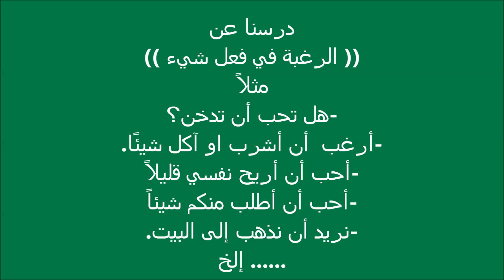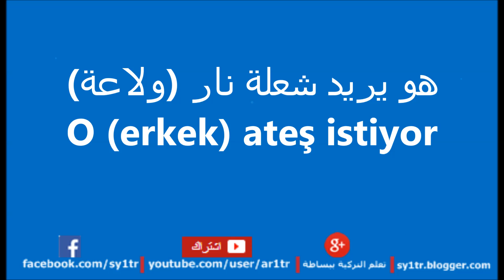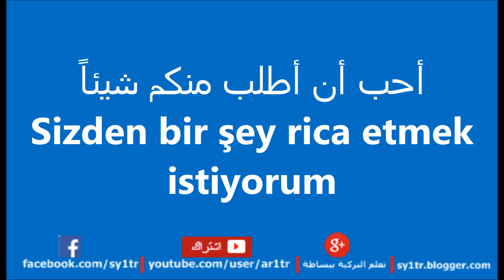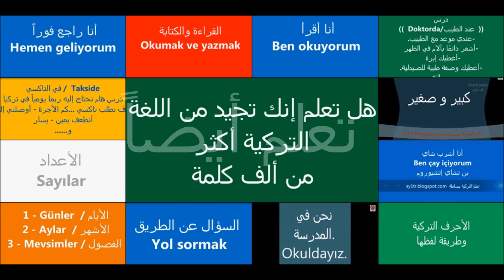تعلم التركية بسهولة Öğrenme Arapça : كيف تطلب شيء bir şey arzu etmek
تطبيق رائع تعلم التركية مثل المحترفين تطبيق أندرويد " تعلم اللغة التركية ببساطة "